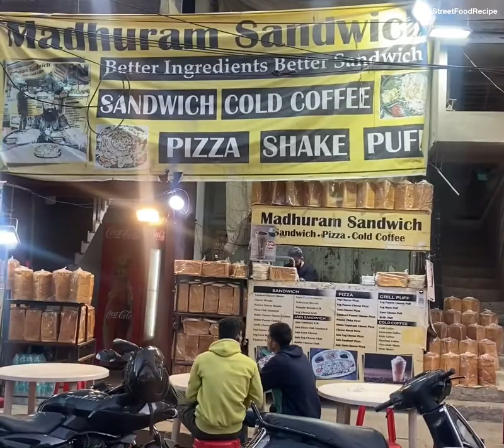Most Loaded Sandwich of Indore | Tandoori & Pizza Sandwich